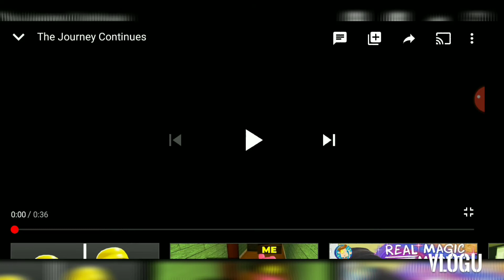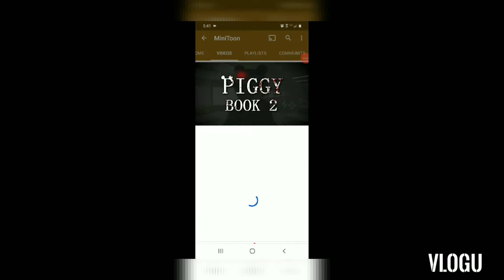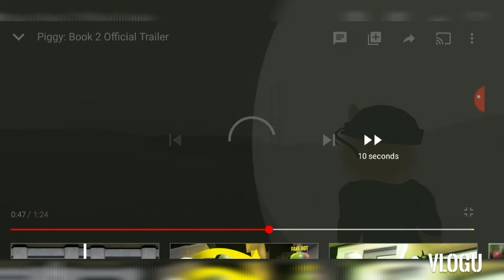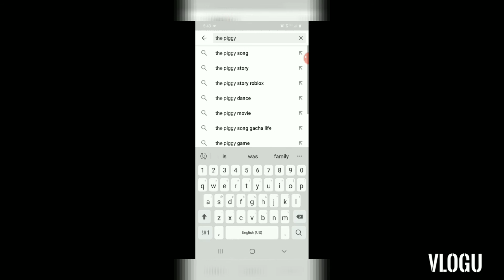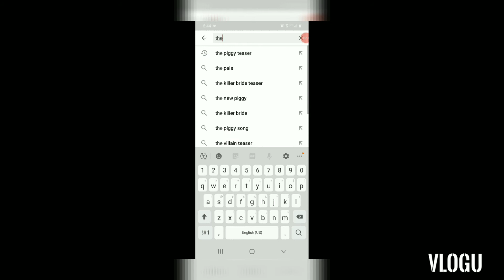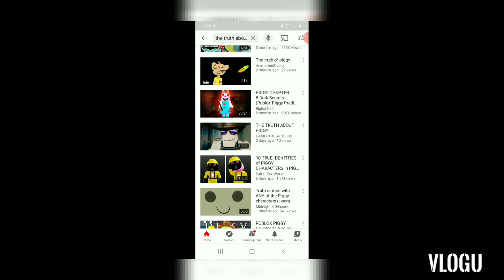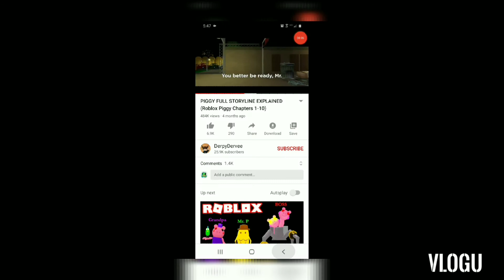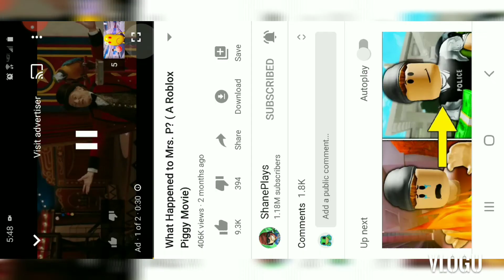TRYING TO FIND THE REAL TRUTH OF PIGGY